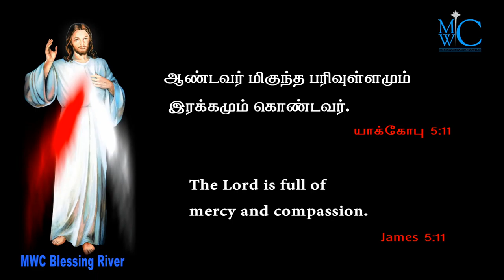holy bible words